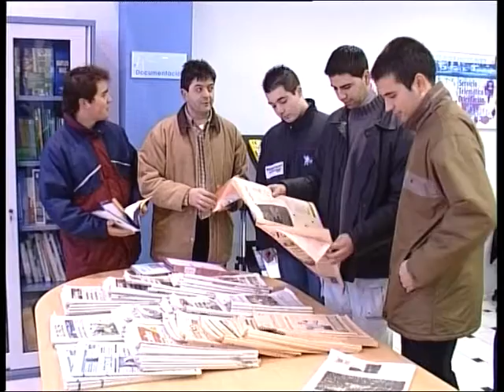02 04 14 Datos del paro en Córdoba